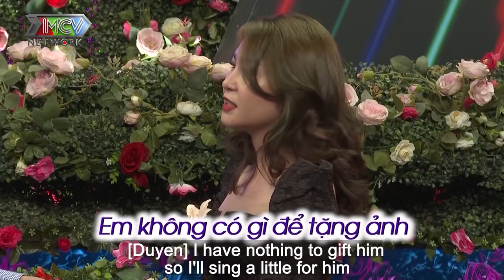Nữ Giám Đốc QUYẾN RŨ Từ Chối Trai GIA TRƯỞNG Vì VÒNG BA Không Đạt Chuẩn